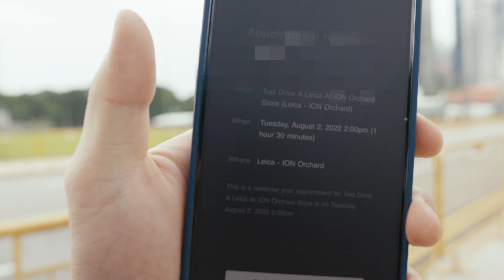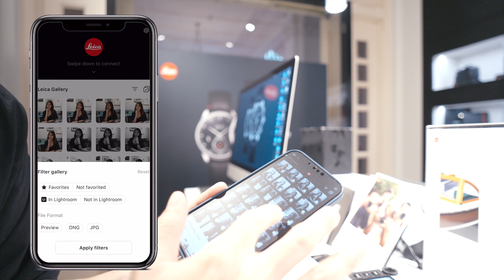ใช้กล้อง Leica M11 ฟรีๆ แค่เข้าไปคลิ๊กในเว็บ (Test Drive Program) | TOILETLAB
สวัสดีครับ คลิปในวันนี้เราพามาทัวร์ สิงคโปรกัน
หลายๆคนอาจจะไม่รู้ว่า เราสามารถเอากล้อง Leica ออกไปลองเล่นได้แบบฟรีๆเลย
และเป็นอีกหนึ่งกิจกรรมที่ ผมแนะนำให้คนชอบถ่ายรูปมาลองกันที่สิงคโปร ครับ

จะทำอย่างไรบ้าง มีค่าใช้จ่ายมั้ย แล้วกล้องตัวนี้ดีหรือไม่ มาติดตามชมไปพร้อมๆกันครับ

เนื้อหาในคึลิปนี้ ได้แก่
0:00 - วิธีการจอง Leica Test Drive
0:45 - เสป็ค กล้อง Leica M11
1:21 - เยี่ยมชม Leica Ruffles Store Singapore
2:41 - ทดลอง ใช้กล้อง Leica M11
4:14 - Leica M11 เชื่อมต่อกับมือถือ ผ่าน app Leica Fotos

รับชมเรื่องราวของกล้องฟิล์มที่แค่อยากจะมาเล่าให้เพื่อนๆฟัง แบบนี้ได้ทุกๆอาทิตย์นะครับ สามารถกด Subscribe เป็นกำลังใจให้เราทำคลิปต่อไปเรื่อยๆ

สำหรับคนที่มีคำถาม หรืออยากจะล้างแสกนฟิล์ม สามารถติดต่อพูดคุยได้ในเพจ Facebook เลยนะครับ